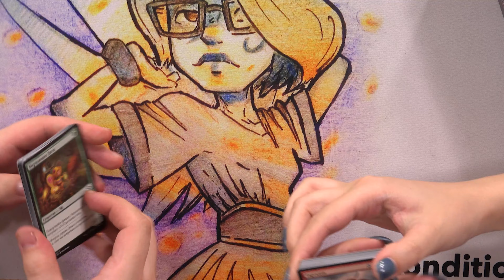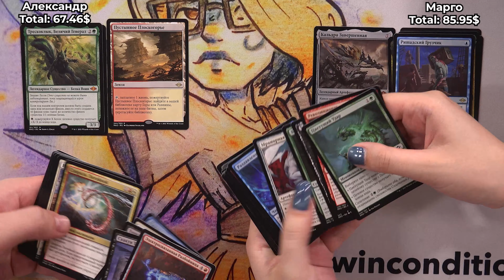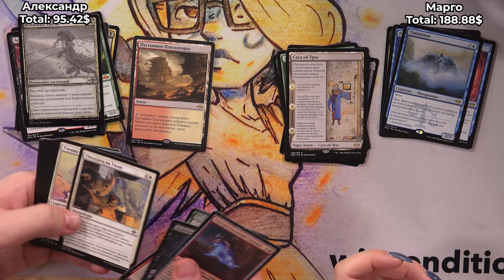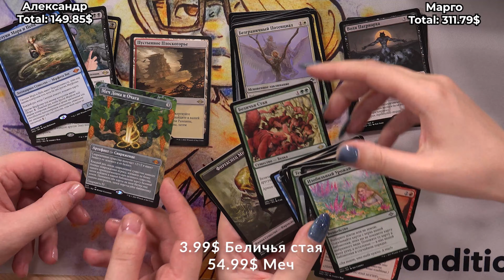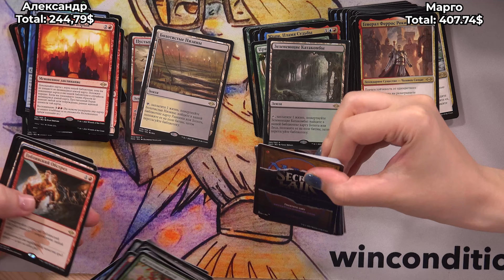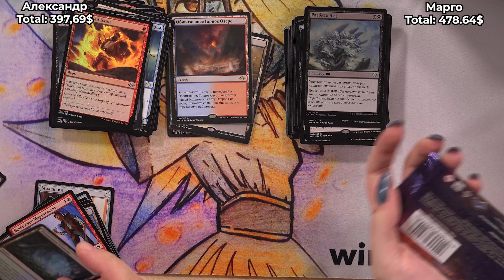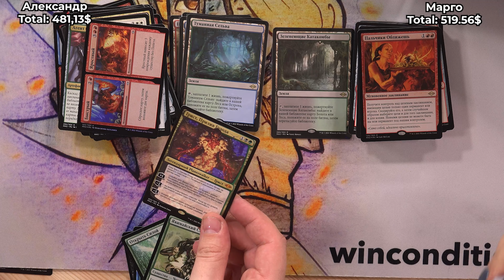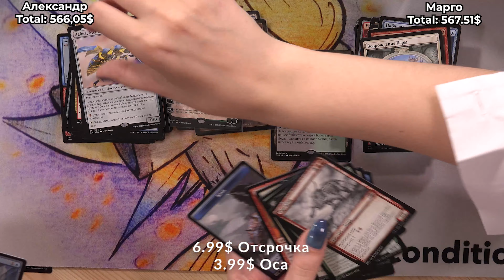У кого дисплей Горизонтов модерна 2 лучше - Марго vs Бобёр - Modern Horizons 2 opening booster box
Продолжаем открывать дорогие карточки и доставать из них ДОРОГУЩИЕ КАРТОЧКИ!
Пишите нам если они вам приглянулись возможно они еще в наличии.